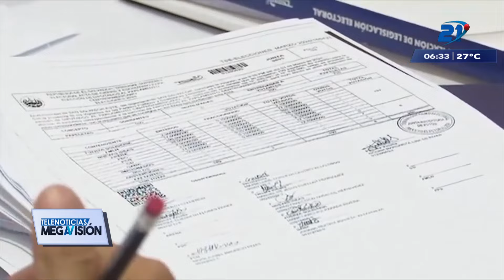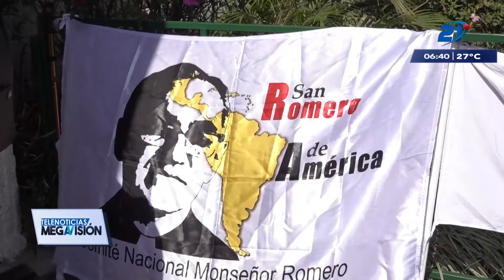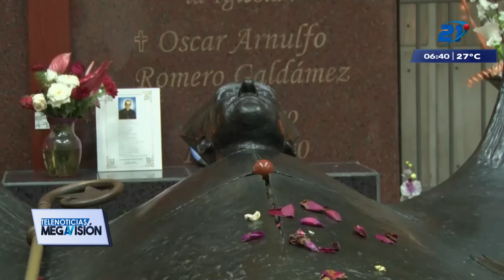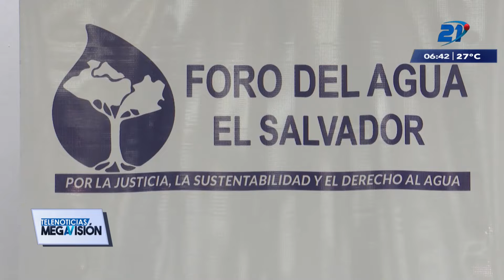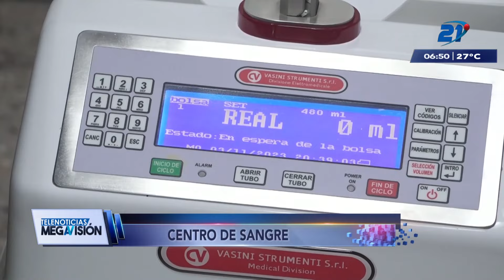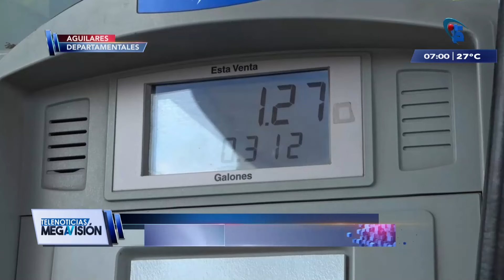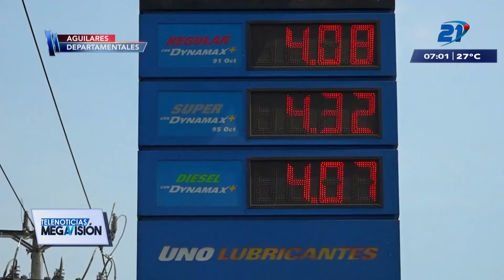Las noticias más destacadas de El Salvador | 20 de marzo de 2024